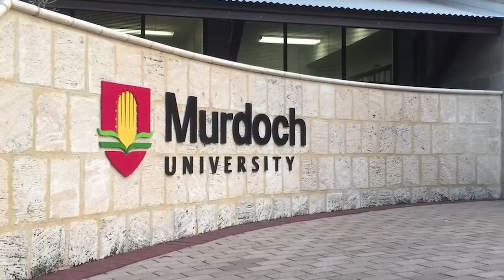Drug breakthrough for Muscular Dystrophy sufferers | Research breakthroughs at Murdoch Uni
The FDA has approved Eteplirsin, a breakthrough drug designed to treat suffers of Duchenne Muscular Dystrophy. The end result of a 20-year research project, Eteplirsin has the potential to slow of Duchenne Muscular Dystrophy, keeping sufferers out of wheelchairs for longer, improving their overall health and wellbeing.

Thanks to the overwhelming success of the drug, researches will be able to consider other treatments for a variety of conditions including Cystic Fibrosis, Spinal Muscular Atrophy and Pompe disease.

At Murdoch University, a science degree will give you the opportunity to save and change lives. Where will your Think take you?